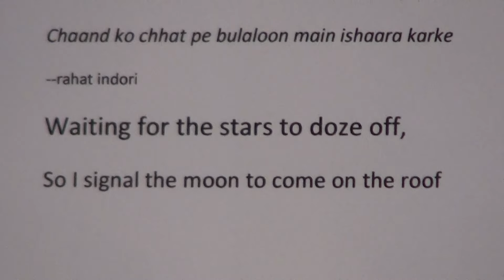Learn Urdu through Poetry lesson.232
Learn Urdu through Poetry series of lessons are produced by Nihal Uddin Usmani of Orient Language Lab, River View Apartments, Tilak Marg, Lucknow-226001, India. Your comments will help us improve the lessons.